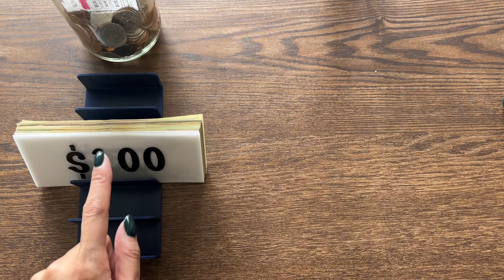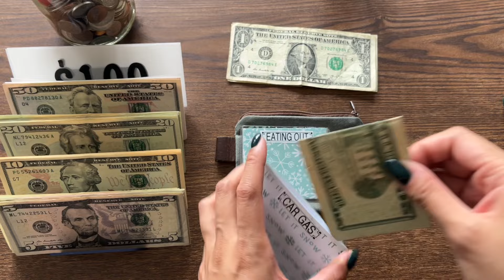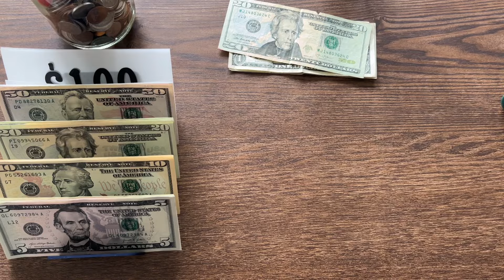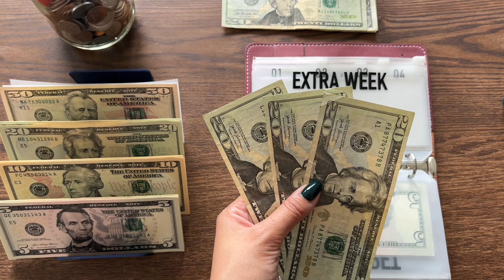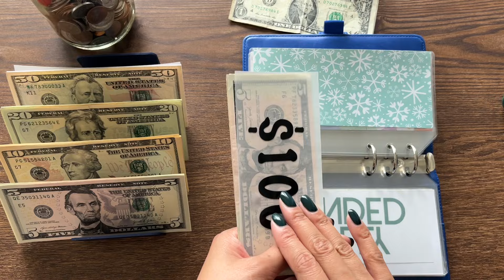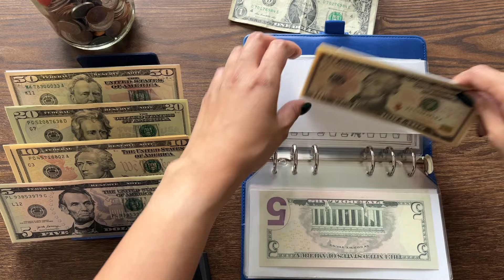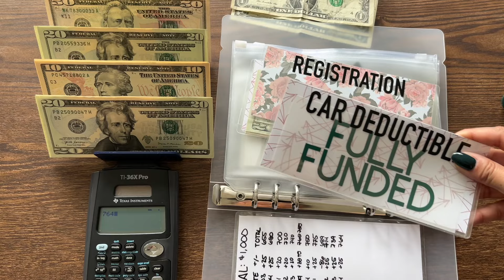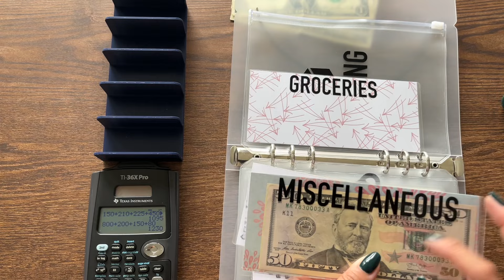First Goal of 2024 is Complete!🥳 April Week 4 Stuffing🌷$846🌷24 Year Old Budget🌷Cash Envelope System🌷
Hi YouTube, I’ve reached my first goal for 2024 a lot faster than I thought of reaching $10,000 in my emergency fund which is an exciting milestone!

If you’re a budgeting / cash stuffing channel, leave a comment so that I (and hopefully others) can check our channel out and support you!

Check out Fetch to scan receipts for points that can be traded in for gift cards!
Fetch Code: V7VUFA